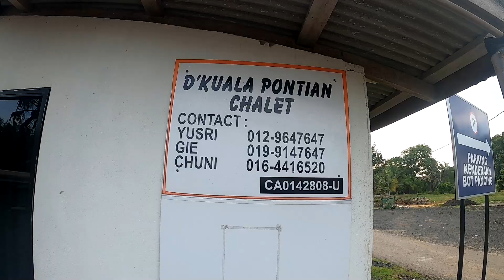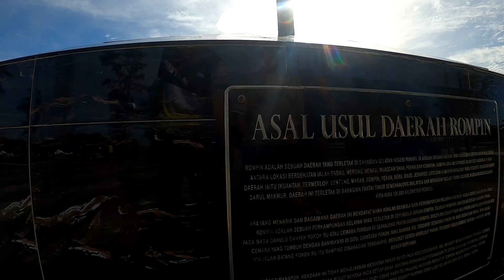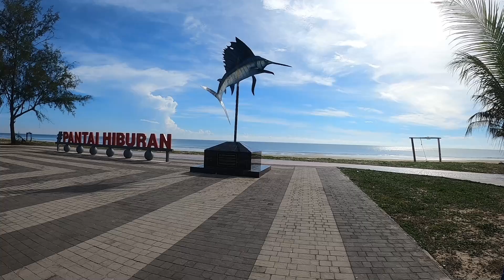Rizal Joran : Komplot Tenggiri Rompin | Pemancing vs Nelayan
Assalamualaikum dan selamat sejahtera, content kali ini adalah berkenaan trip aku bersama skipper Saad Rompin Boat Charter. Target kami pada trip ini adalah tenggiri dan alhamdulillah trip kali ini sukses apabila kami diasak oleh tenggiri Rompin.

Jika korang nak merasa asakan tenggiri Rompin, aku syorkan korang menggunakan perkhidmatan Skipper Saad ni, beliau sangat berpengalaman dalam memburu tenggiri dan pelbagai lagi spesies ikan di perairan Rompin serta Tioman.

Atas kebenaran beliau, aku sertakan no fon Saad : 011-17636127 korang boleh direct contact Saad ni untuk buat tempahan bot.